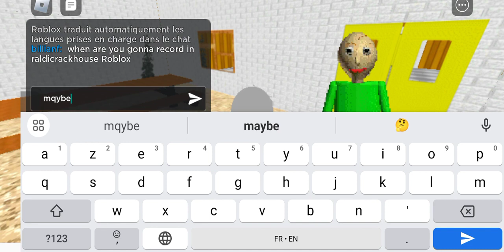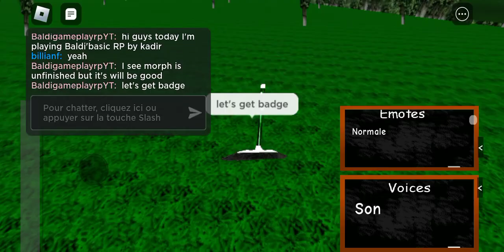Baldi rp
game by kadir